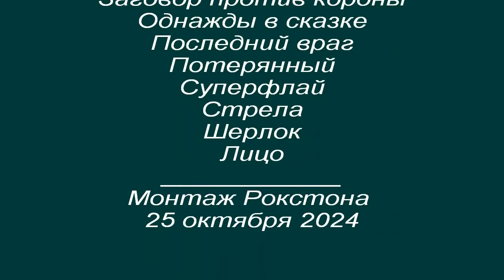Maleficent & Rumple feat Cruella de Vil || Hole in Your Soul { GoldenDragon } AU